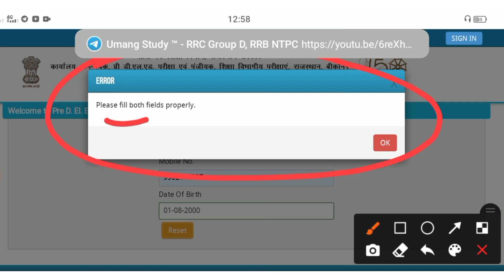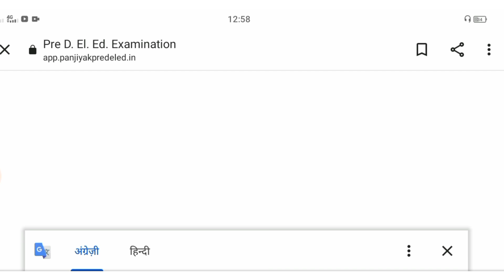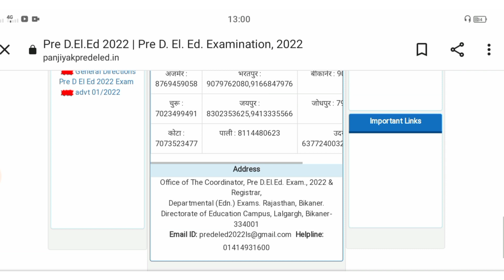राजस्थान Pre BSTC 2022 पासवर्ड रीसेट नहीं हो रहा हैं तो अब क्या करें?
BSTC 2022 password reset kaise kare
Pre deled 2022 admit card password reset kaise kare
BSTC admit 2022 nam se kaise nikale
BSTC Admit Card 2022 Password Bhul Gaye To Kya Kare | BSTC Password Forgot Kaise Kare

hello friends today i'm showing how to find bstc password or bstc password bhul gaye to kya kare or bstc password forgot kaise kare

Topics Covered:-
1. bstc admit card 2022 password bhul gaye to kya kare
2. bstc password bhul gaye to kya kare
3. bstc ka password kaise pata kare
4. bstc ka password kaise nikale
5. bstc password forgot kaise kare
6. bstc password forgot kaise kare 2022
7. how to find bstc password
8. bstc admit card 2022